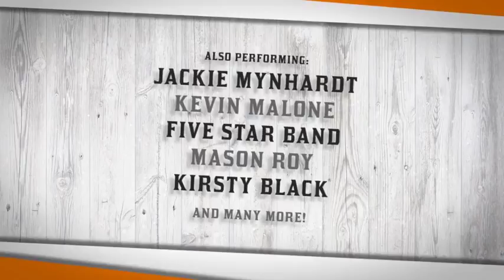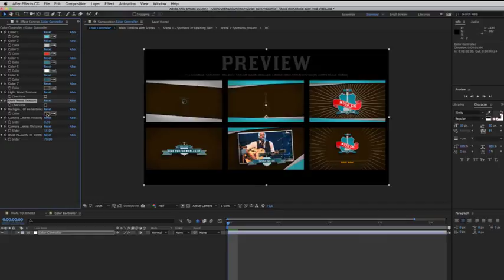Music Bash | After Effects project | Videohive template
Handy Color Controller makes it quick and easy to change and preview color changes for the whole template.

This template can suit various needs and promotions, but has a strong Country and Western flavor. Promote your next event with this high energy and dynamic video. Fast moving camera movements with hard hitting and smooth graphics combine to show off your images/video and message. Also a good fit for indie, rock music festival events.

You can add up to 6 more ‘placeholder scenes’ if you want to highlight more artists. Timeline is modular to make it possible to sync scenes with your audio or to extend some scenes by a few more seconds.

Full HD resolutions of 1920×1080.
Handy help file with screenshots.
Links to free fonts in help file.
Just drag and drop your content and render!